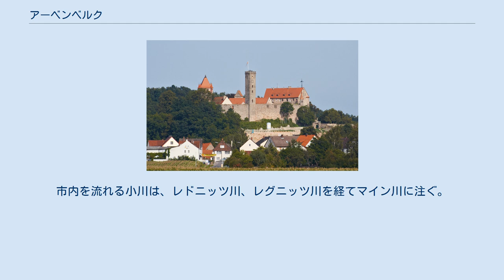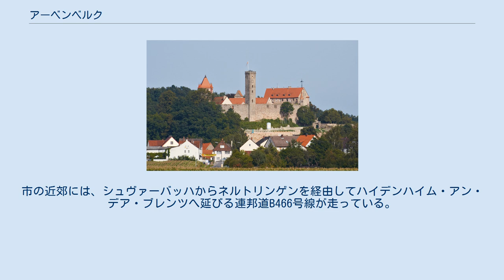アーベンベルク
アーベンベルク (ドイツ語: Abenberg, ドイツ語発音: [ˈaːb̩nbɛrk]) は、ドイツバイエルン州ミッテルフランケンのロート郡に属す郡所属市で、ニュルンベルクの南西約20kmに位置する。
 アーベンベルクは、北西をフランケン高原、北をニュルンベルク、南と東をフレンキシェ・アルプに囲まれたフランケン湖水地方の北端に位置する。
市内を流れる小川は、レドニッツ川、レグニッツ川を経てマイン川に注ぐ。
市は以下の地区からなる: アーベンベルク、アウラウ、ベーアバッハ、デュルレンムンゲナウ、エーバースバッハ、オーバーシュタインバッハ・オプ・グミュント、ヴァッサームンゲナウ 本市は、公式には14の地区 (Ort) からなる。
 アーベンベルクは、1071年に Abinberchとして初めて文献で言及されている。
アーベンベルク伯領はリウドルフィング家により、1002年から1024年に設けられ、村は、1040年にヴォルフラム・フォン・アーベンベルクによって創設された。
その後、150年の間に、バンベルク司教本部アーベンベルク代官、ヴュルツブルク司教、キッツィンゲン修道院長、およびその他の高位高官がアーベンベルクの統治に携わった。
13世紀の初め、アーベンベルク家の男系家系が断絶し、アーベンベルクは婚姻関係により1236年頃ニュルンベルク城伯、すなわちホーエンツォレルン家の所領となった。
1260年にアーベンベルク城壁が築かれた。
アイヒシュテット司教ラインボートは、1296年に城と村を獲得し、アーベンベルクを再興した。
1299年、アーベンベルクは都市に昇格し、1356年にはアイヒシュタットの保護領となった。
この都市には、アイヒシュタット司教本部の保護領統治のための役所が置かれた。
これは、1803年の世俗化でバイエルンに有利に働き、数年間アンスバッハ侯領に編入されたものの、1806年（パリ条約）には最終的にバイエルン王国領となったのである。
アーベンベルク城は、その最後の領主によってフランクフルト市に遺贈するよう指示されたが、この遺品が受け取られることはなかった。
1982年から1984年に、城はアーベンベルク市が獲得し、徹底的な改修を施された。
2007年現在、この城の中には、中世博物館、ボビンレース博物館、レストランを持つホテルがある。
また、展示会や、公的・私的な催し物会場として用いられている。
 アーベンベルクから東に10kmの郡庁所在地ロートには、ニュルンベルク、アウクスブルクおよびインゴルシュタット方面への列車が発着する駅がある。
アウトバーンは、A6号ニュルンベルク - ハイルブロン線のシュヴァーバッハ西インターチェンジを利用する。
市の近郊には、シュヴァーバッハからネルトリンゲンを経由してハイデンハイム・アン・デア・ブレンツへ延びる連邦道B466号線が走っている。
 アーベンベルク城 上記の文献は、いずれもドイツ語版の文献として挙げられていたものであり、日本語版作成時に直接参照しておりません。